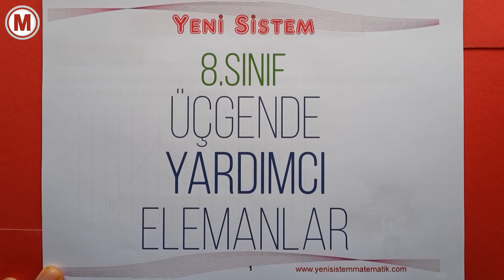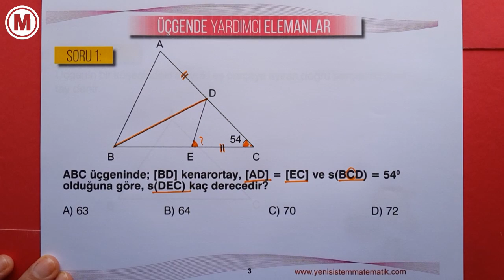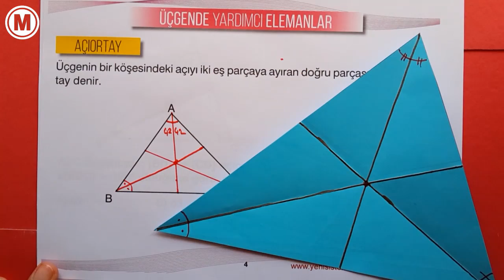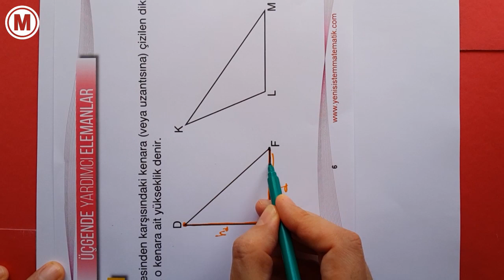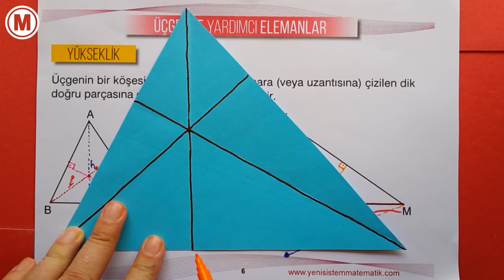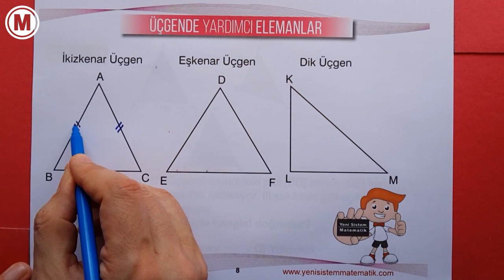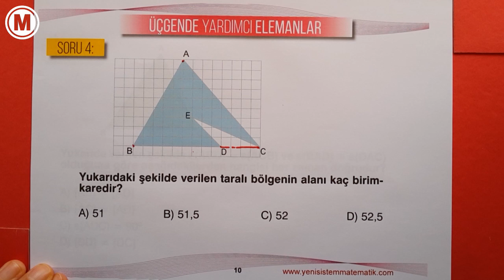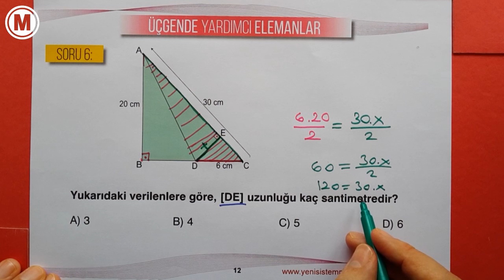8.sınıf LGS Üçgende Yardımcı Elemanlar (Kağıt katlayarak) | Yeni Sistem 2018-2019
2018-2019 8. sınıf LGS yeni sistem yeni müfredat üçgende yardımcı elemanlar (kenarortay, açıortay, yükseklik), kağıt katlayarak açıortay, yükseklik oluşturma konu anlatımı soru çözümü. Konu bitimi yeni sistem sorulardan oluşan LGS deneme sınavı. Bu videoda kullanılan pdf ve deneme sınavları PDF leri için

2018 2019 Yeni sistem, yeni müfredat matematik konu anlatımları, ücretsiz deneme sınavları.
5. sınıf, 6. sınıf, 7.sınıf, 8. sınıf, 9. sınıf, AYT ve TYT konuları.

Yeni Müfredat
TYT Sınavı
AYT Sınavı
Ortaokul Matematik Konu Anlatımı
Özel Ders